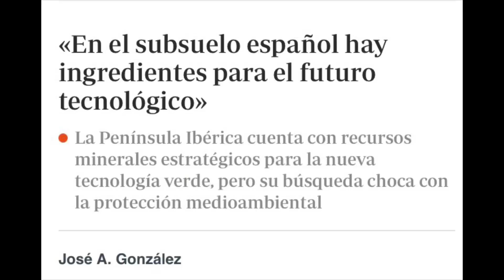Tierras raras: la UE en manos de China